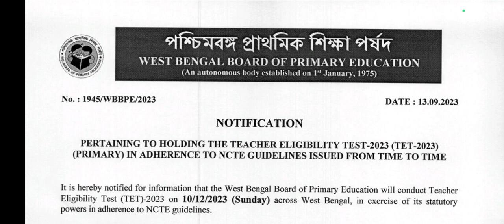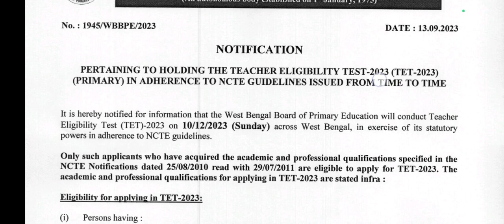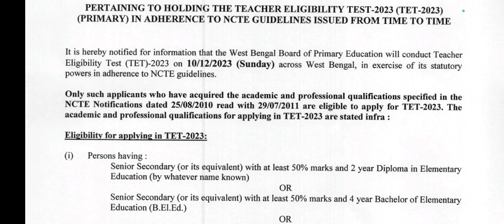Primary TET Form Fill up 2023 |TET form fillup 2023|WB TET form fillup 2023